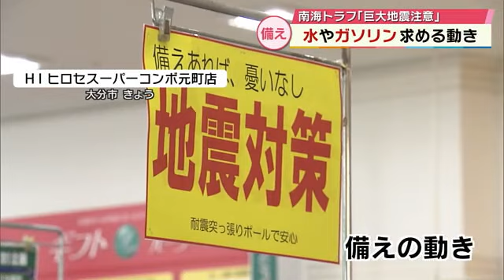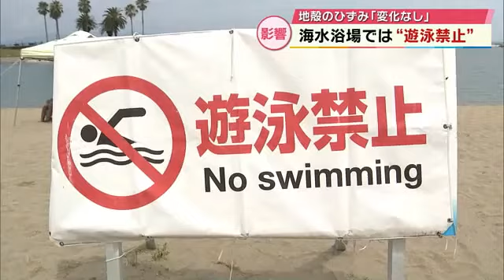南海トラフ「巨大地震注意」 大分県内でも備えの動き ビーチは「遊泳禁止」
8日に宮崎県沖で発生した地震を受けて、気象庁は南海トラフ地震臨時情報「巨大地震注意」を発表しました。
9日、大分県内各地で備えの動きが見られました。

◆ホームセンターに訪れた人
「姉から水が無くなっているから急いで買いに行った方がいいよと言われて買いに来た」

大分市のこちらのホームセンターでは8日地震以降、防災用品の売れ行きがおよそ2倍に増加。
水については3倍の売れ行きだということです。

◆HIヒロセスーパーコンボ元町店吉村洋司さん
「びっくりするくらい売れている。1人の客で水を3箱や6箱、通常ではありえない数が売れている」

大分市内のガソリンスタンドでも…

◆訪れた客
「ニュースとかで出てたので南海トラフが来るかもしれないので、ちょっと危ないのかなと思って」

給油に訪れる客が普段から2割ほど増えたということです。

◆ENEOS 碩田町店舩石佳彦店長
「皆さん少しでも満タンにして安心したいという気持ちが大きかったと思う」

また、こんな影響も…

◆TОS渡辺一平記者
「大分市の田ノ浦ビーチです。地震の影響を受けて、けさから遊泳禁止の看板が立てられています」

「巨大地震注意」の発表を受け、大分県大分市は9日朝から遊泳を禁止に。夏休みのビーチに人の姿はありませんでした。

こうした中、気象庁は9日午後、最新の観測情報を発表。

今回の地震の震源付近では活発な活動が続いていて、9日は午後2時までに震度1以上の揺れがあわせて6回観測されたということです。

ただ、地殻のひずみについては常みられる変化以外は観測されていないということです。